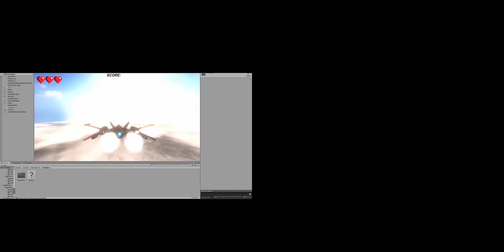Nier:Automata re-created in Unity3D 2020 || Project XSinistar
I tried to re-create the first level sequence of Nier:Automata using Unity3D as part of my Game Engines 1 project.